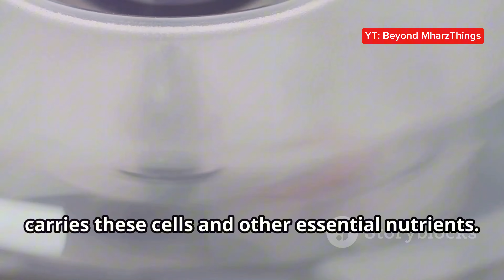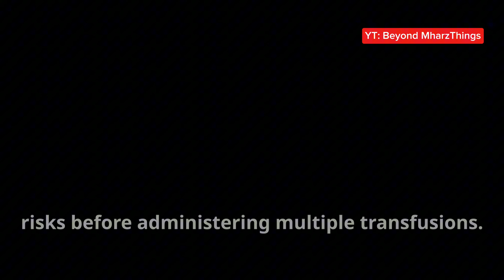What is Blood Transfusion? Everything You Need to Know!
Blood transfusions are a critical medical procedure that involves receiving blood from a donor via an intravenous line. Essential in surgeries, emergencies, and for conditions like anemia or cancer, this life-saving process boosts red blood cell counts and supports patients with suppressed bone marrow function. Blood components like red blood cells, white blood cells, platelets, and plasma each play specific roles in overall health. Thanks to rigorous screening and advancements in transfusion medicine, the process is generally safe and effective. However, the ongoing need for blood donations and the search for artificial blood substitutes highlight the importance of this medical practice. Stay informed on the significance of monitoring patients post-transfusion for adverse reactions.

OUTLINE:

00:00:00 The Life-Saving Procedure of Blood Transfusion
00:00:36 From Accidents to Illnesses
00:01:07 A Symphony of Life-Sustaining Elements
00:01:44 Safety and Prevalence of Blood Transfusions
00:02:23 A Future Possibility
00:03:03 Monitoring for a Smooth Recovery
00:03:40 Addressing Significant Blood Loss